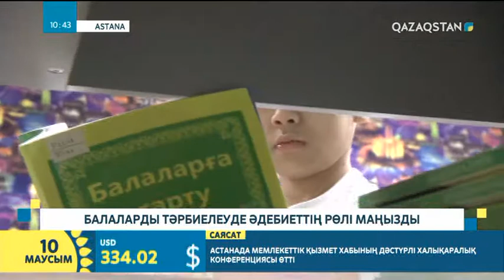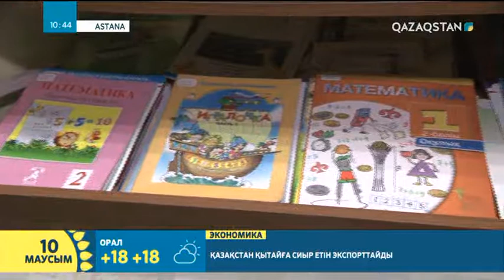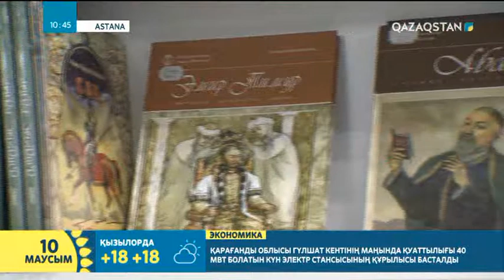Балаларды тәрбиелеуде әдебиеттің рөлі өте маңызды